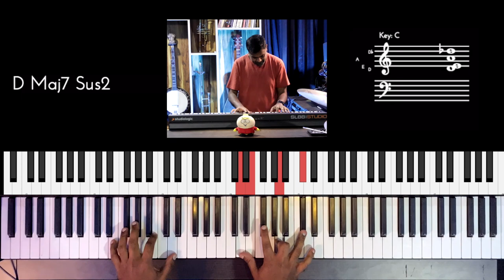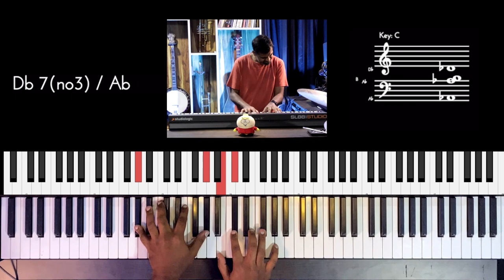Riff #2568 - Jason Zac (Feat. Sidharth Mohan & Alok Pandurangi)